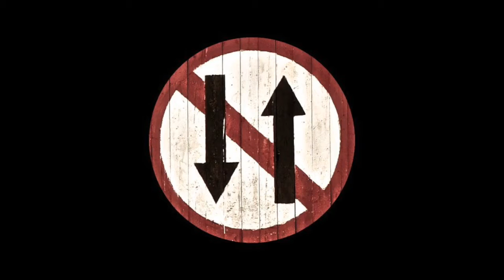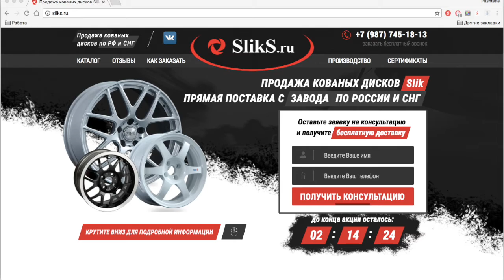Распаковка кованых дисков Slik / Slik Forged Wheels Unboxing for MINI F55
Диски Slik L721 7,5 x 17 ET34 заказывал на сайте завода - slikcom.ru.